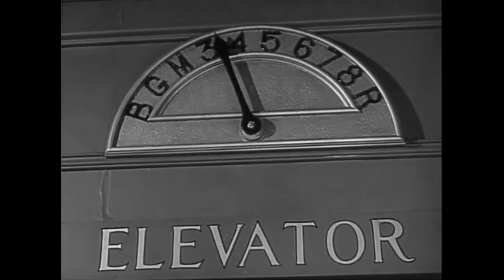The Signpost Up Ahead: Episode 34 - Reviewing "The After Hours"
Welcome back to "The Signpost Up Ahead," where Twitch streamer "theguywhowearsahat" takes you through a review series of the 1960s Twilight Zone.
 The first truly spooky episode of the series, this tale asks the question: "Hey, did that mannequin just move?"
Check out my Twitch channel for "Signpost" VODs, including live Q&A segments! Not to mention tons of other fun stuff!